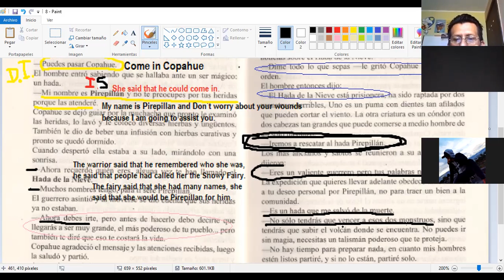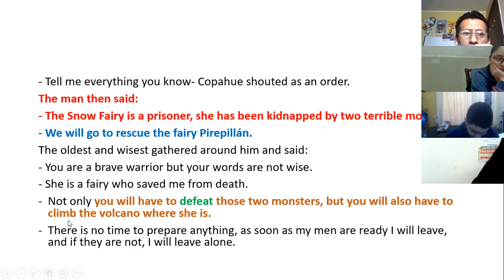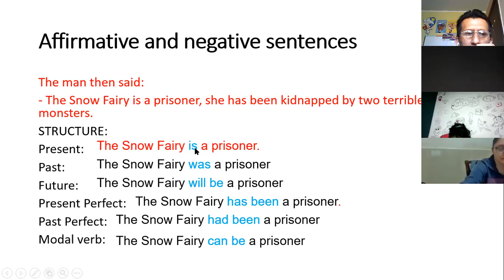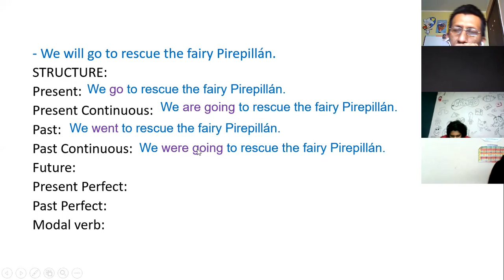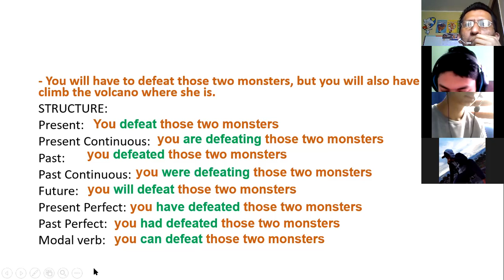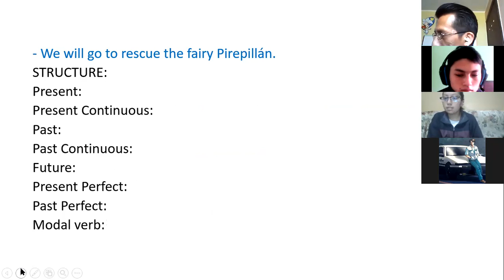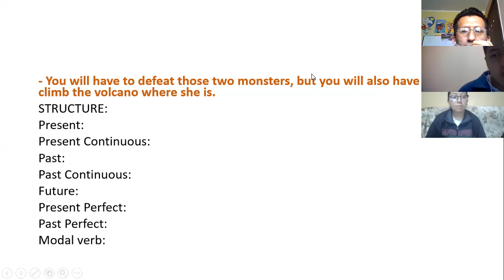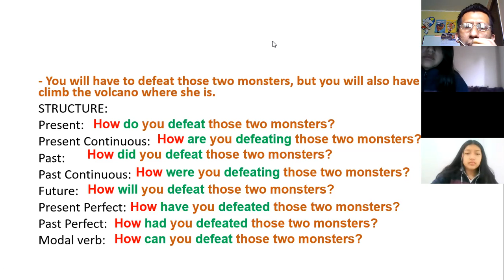2BGU INGLES EFREN 26FEB2021